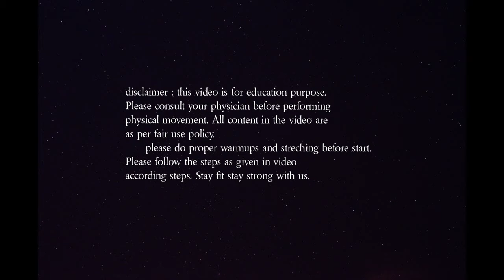Pushup ups kaise kare tutorial ( hindi ) | पुश अप्स कैसे करे | fitness skills | being strong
how to do pushup
how to do pushups in hindi
how to do push-up tutorial
how to do pushup at home
how to do pushup for beginners
how to do pushups for beginners
pushup kaise kare
pushup kaise sikhe
how to do pushup step by step